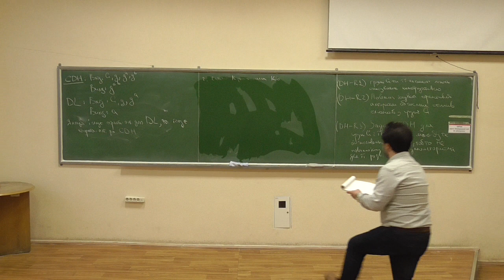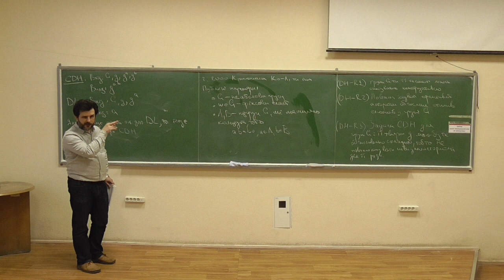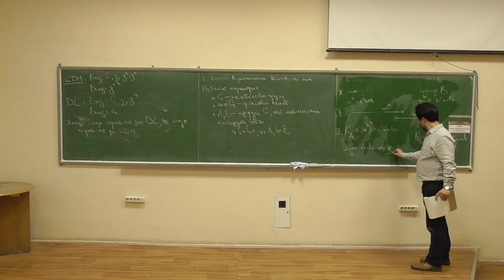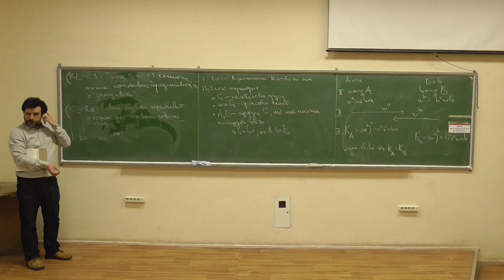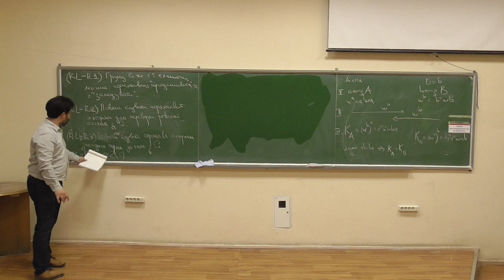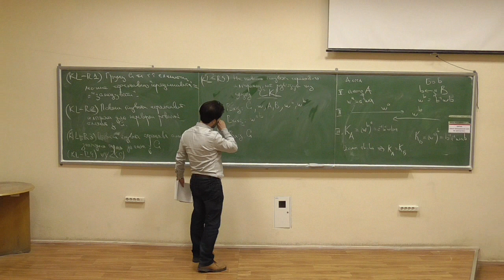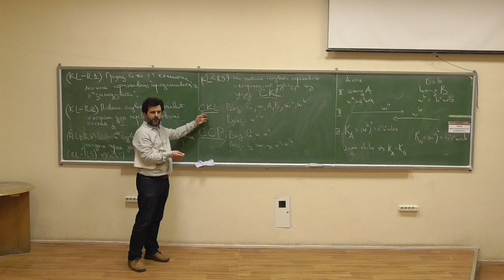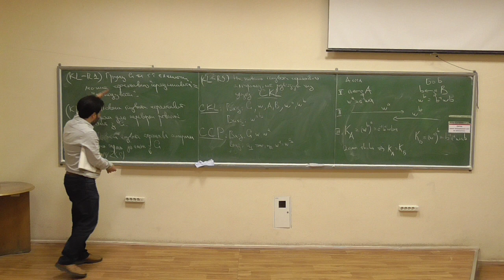Сучасні алгебраїчні криптосистеми 2, лекція 08-2: "некомутативна" криптосистема Ко-Лі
Розглянуто такі питання:
-- криптосистема Ко-Лі (Ko-Lee) - аналог схеми Діффі-Хеллмана для некомутативної групи;
-- формулювання вимог до системи Ко-Лі;
-- формулювання задач стійкості, аналогічних задачам CDH та DL.